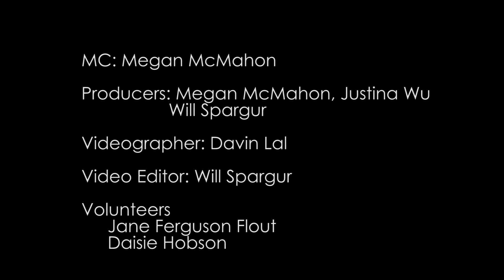Tina Martin: An Important Date in Peace Corps History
Stuck in a Togolese rainstorm, Craig meets a farmer and begins a journey of of moonshining, bootlegging, office thievery, and a nod to Vanilla Ice